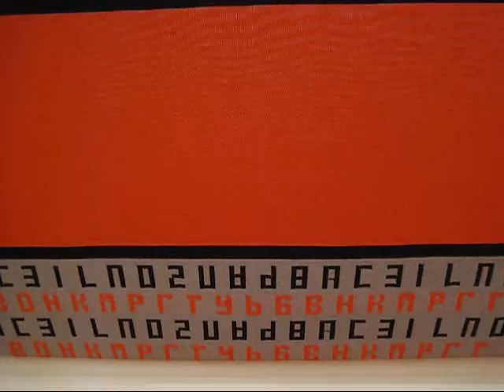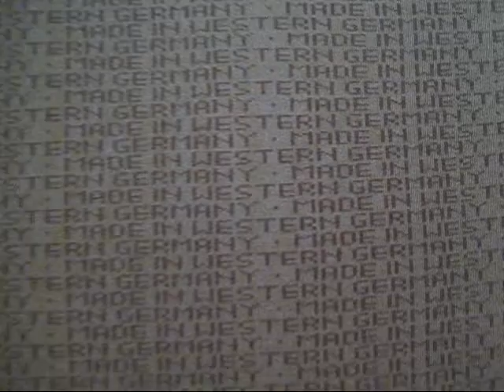Rosemarie Trockel at Skarstedt, NYC (March 2010)